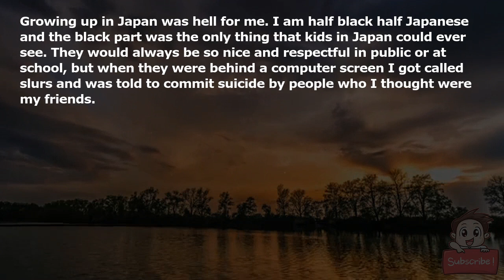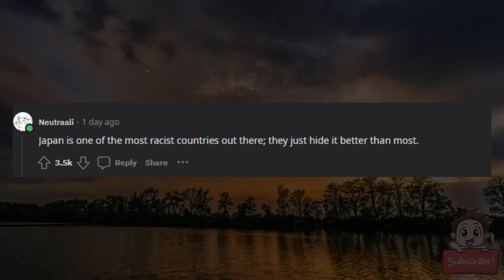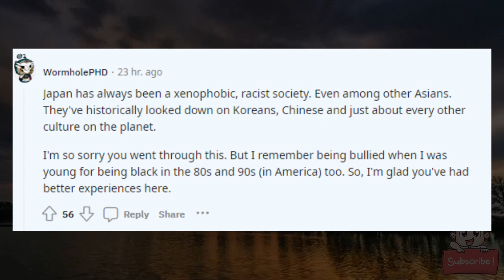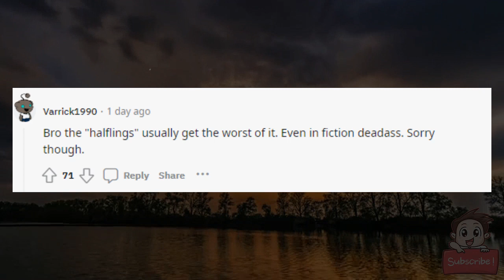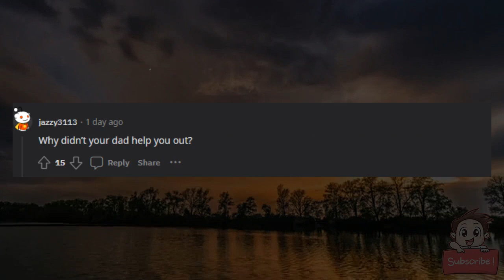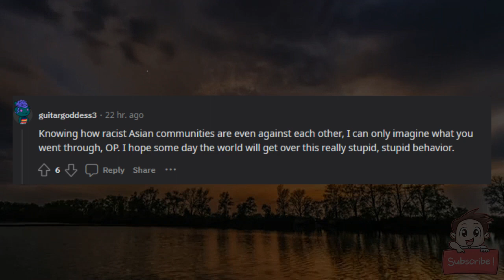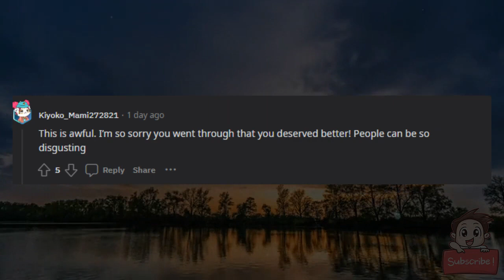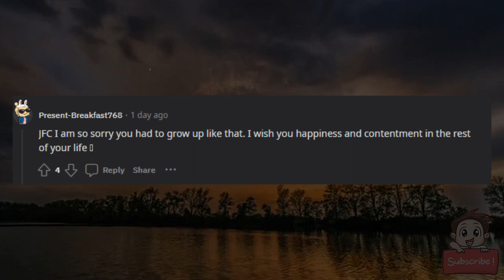I hated growing up in Japan